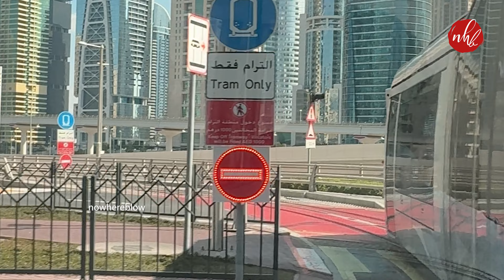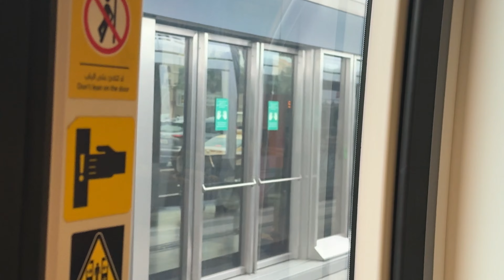Dubai Tram Riding Experience | Jumeirah Beach Residence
Dubai Tram Riding Experience

The Dubai Tram is a modern and efficient mode of transportation that operates in the city of Dubai, United Arab Emirates. It is a fully automated, driverless tram system that runs on a track network spanning approximately 14.5 kilometers. The tram system consists of 11 stations, connecting key areas such as Dubai Marina, Jumeirah Beach Residence, and Al Sufouh.

The Dubai Tram is known for its sleek and futuristic design, featuring air-conditioned cabins with spacious seating and panoramic windows that offer stunning views of the cityscape. The trams are equipped with state-of-the-art technology, including real-time passenger information systems and CCTV cameras for enhanced safety and security.

One of the standout features of the Dubai Tram is its integration with other modes of public transportation, such as the Dubai Metro and buses. This seamless connectivity allows passengers to easily transfer between different modes of transport, making it convenient for commuters and visitors to explore the city.

The Dubai Tram operates from early morning until midnight, providing a reliable and efficient transportation option for both residents and tourists. It is not only a convenient way to get around the city but also offers a unique and enjoyable travel experience.